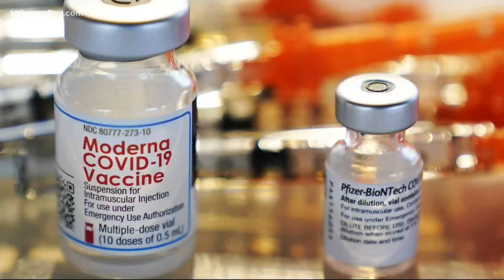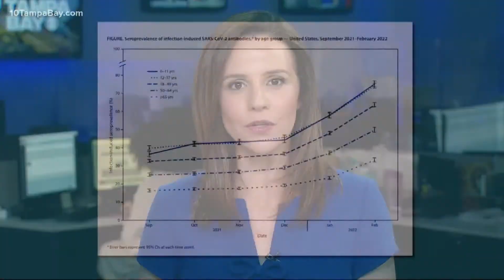Health experts push for strengthening the health care system amid public health emergency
Doctors say the pandemic isn't over. Congress hasn't passed a new COVID-19 spending bill yet, but the National Public Health Emergency does remain in place through July. Health advocates say now is the time for lawmakers to strengthen systems and programs that have come out of the pandemic regardless of whether the emergency is renewed in the future.